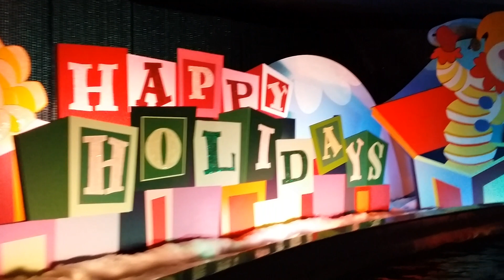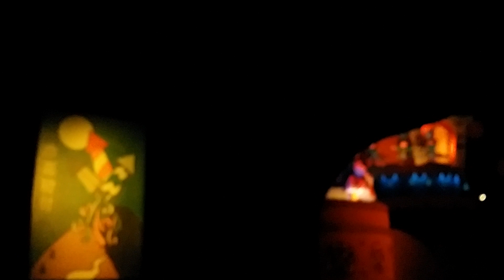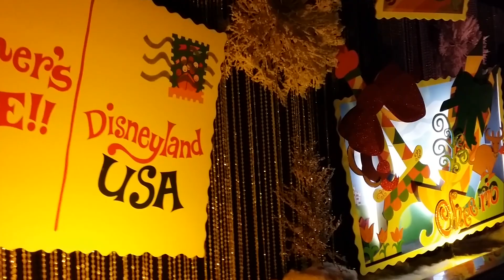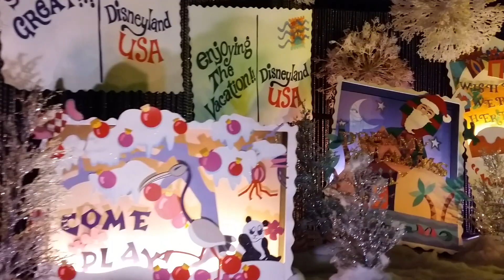IT'S A SMALL WORLD CHRISTMAS AT DISNEYLAND 2014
IT'S A SMALL WORLD CHRISTMAS LIGHT AT DISNEYLAND RESORT NOW 30,  2014.